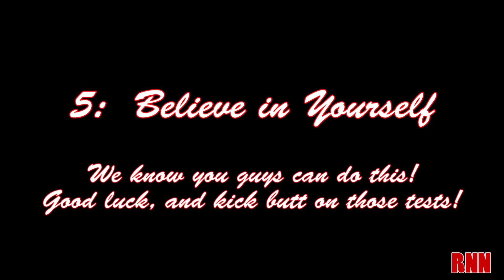RNN #14 - 5/1/15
The spring play, blood drive, class election results, and more!